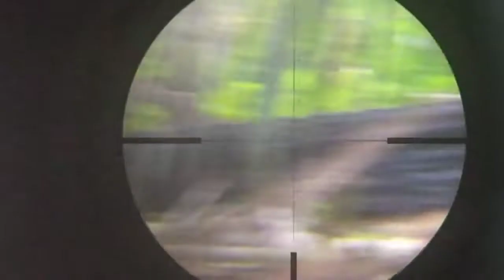Satu tembakan.....ayam langsung tumbang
Berburu ayam yang susah di tangkap maka kita gunakan senapan angin untuk melumpuhkannya.
dengan hanya satu kali tembakan.
One shoot one kill.